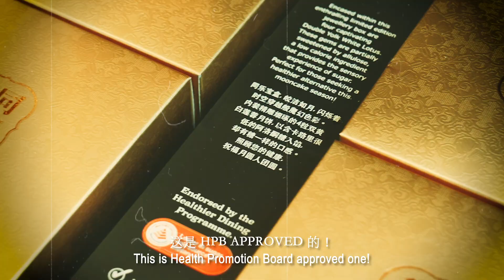Tunglok Launches Lower Sugar Mooncakes – Healthier and still as Tasty!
There is a mooncake for everyone — even the weight-watchers and the health-conscious. With consumers increasingly choosing healthier options, TungLok Group has launched a range of healthier mooncakes so that everyone can enjoy them in moderation.